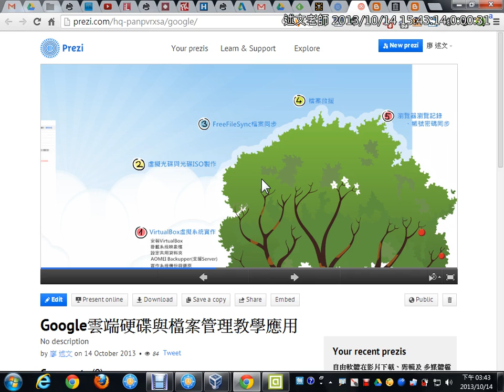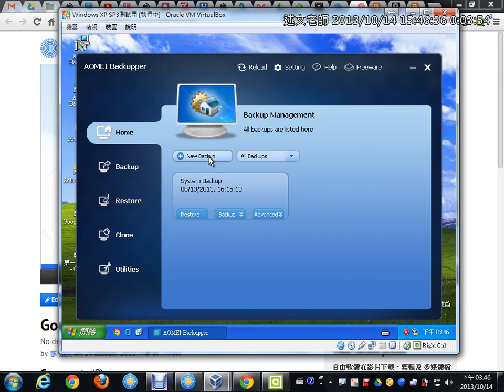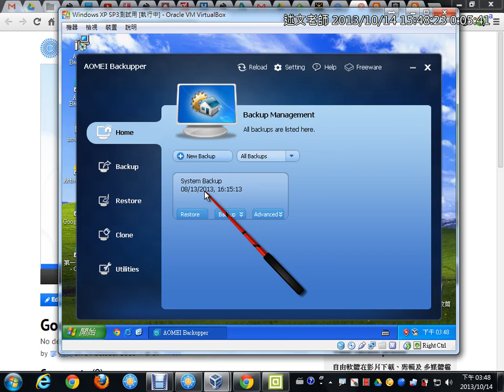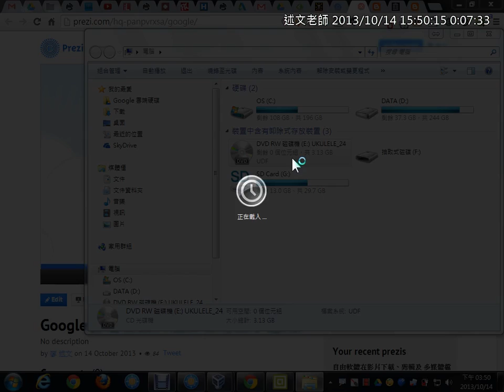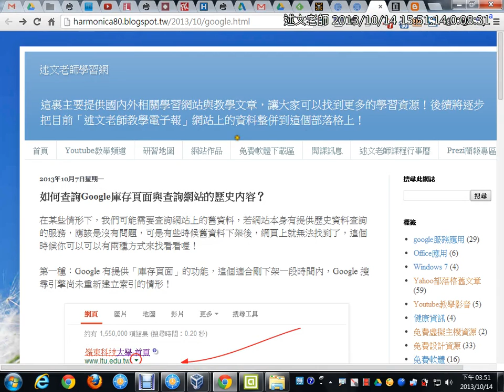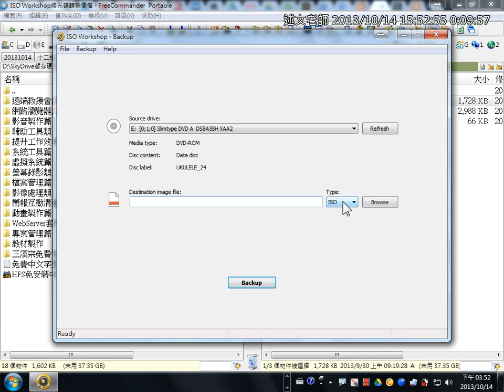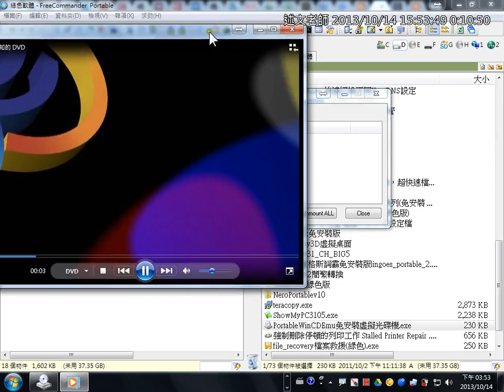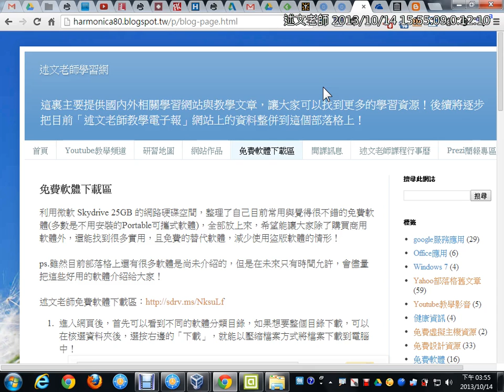09虛擬系統使用、系統備份與虛擬光碟程式的使用